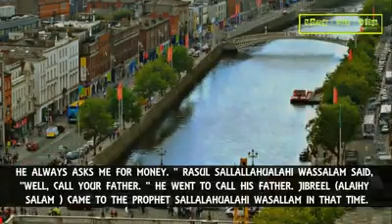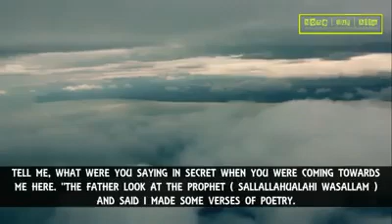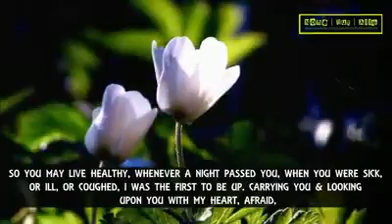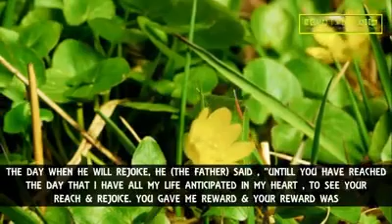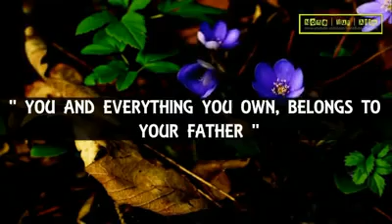English bayaan. Parents